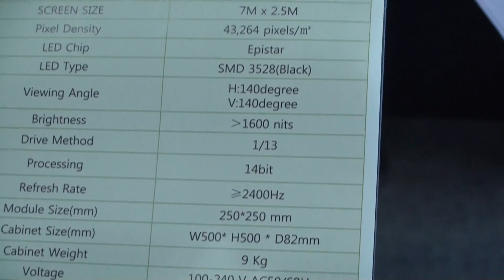코바(KOBA) 2013: LED display 4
자세한 스펙은 영상을 보시면 스펙보드를 촬영해 놓았습니다.
관련 포스트를 보시려면 위 주소를 참조하세요.